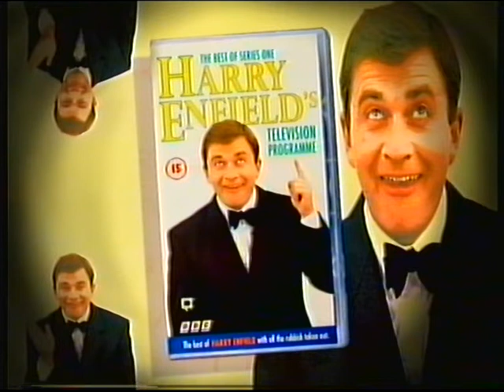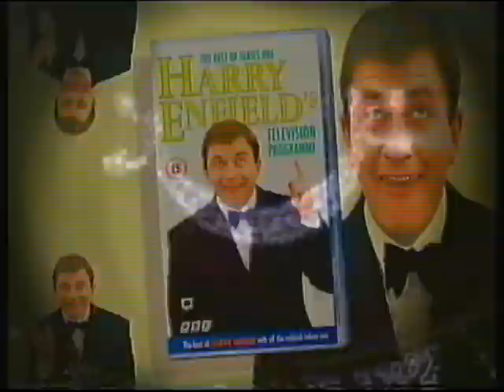BBC1 | continuity | 23rd March 1993 | Part 1 of 2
End of Harry Enfield's Television Programme
BBC Enterprises slide: The Best of Harry Enfield's Television Programme VHS release
BBC1 trailer: The Three Amigos
BBC1 trailer: Grandstand - The Boat Race
BBC1 virtual globe: Patton - Lust for Glory